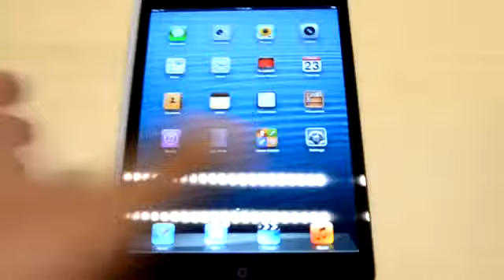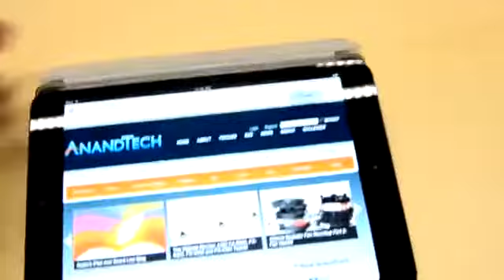iPad mini hands on